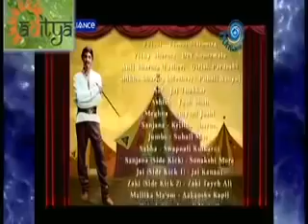Vicky aur vetaal new episode